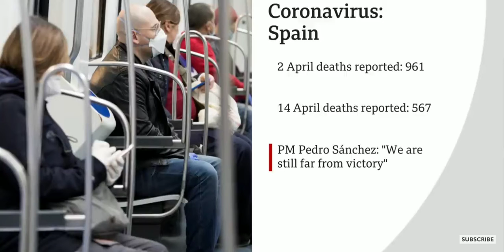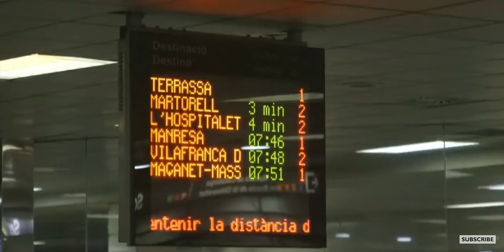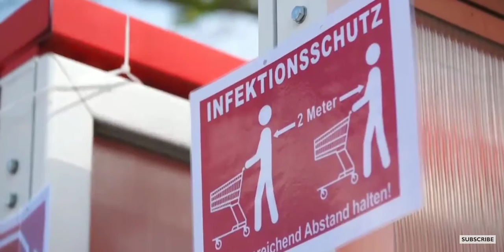SPAIN, ITALY, AUSTRIA - news